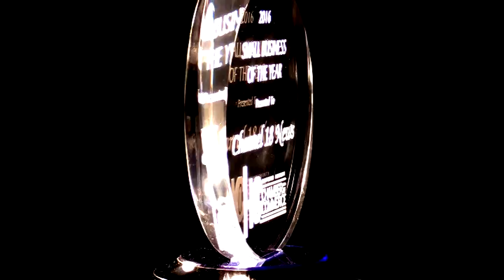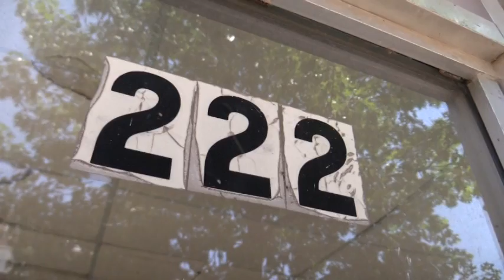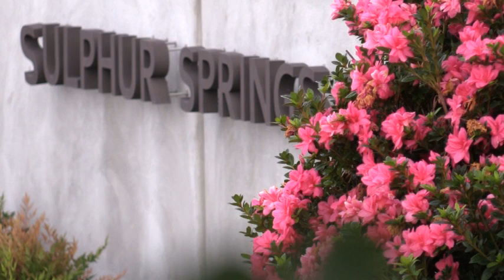Ch.18 News 6 29 17 Thursday